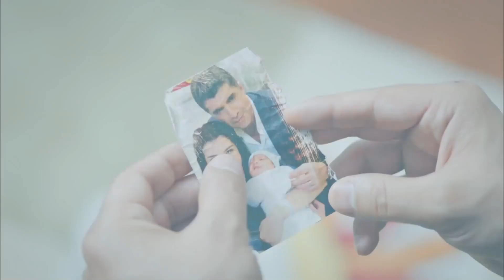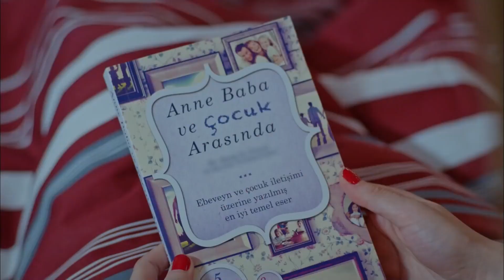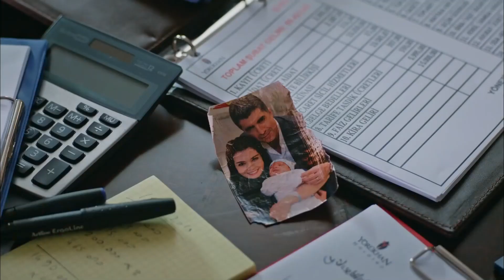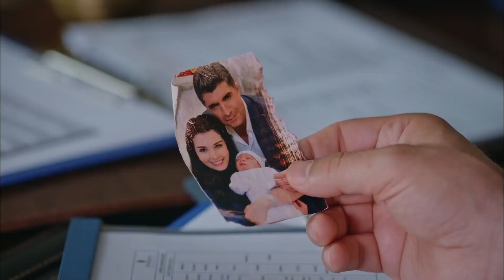Seninle Çocuklarım İçin Evlendim | Kaderimin Yazıldığı Gün 33. Bölüm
Kahraman, Defne ile konuşuyor - LÜTFEN BENİ ZORLAMA

Yapım: O3 Medya
Yapımcı: Onur Güvenatam
Yönetmen: Ulaş İnaç
Proje Tasarım: Aynur Sayar

Oyuncu Kadrosu:
Kahraman: Özcan Deniz
Elif: Hatice Şendil
Defne: Begüm Kütük Yaşaroğlu
Kerem: Gürbey İleri
Yakup: Hak2an Meriçliler
Şükran: Goncagül Sunar
Maksut: Serdar Özer
Ziya: Metin Çekmez
Kıymet: Gül Onat
Saadet: Hale Soygazi
Nazlı: Sultan Elif Taş